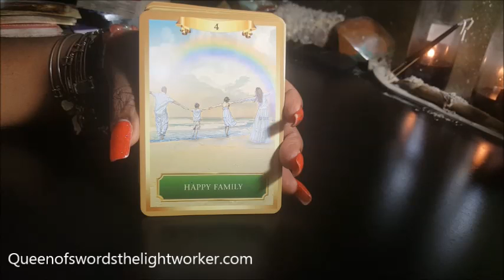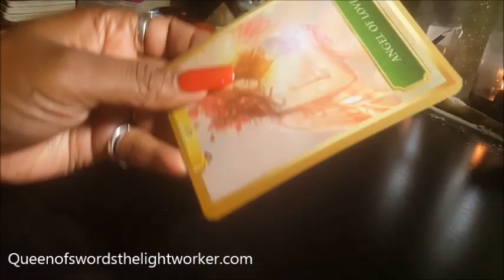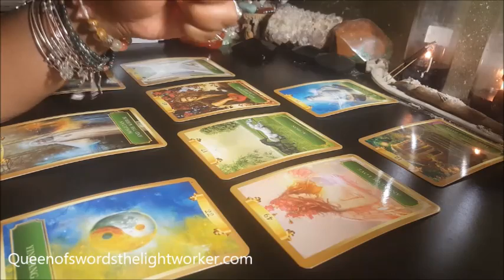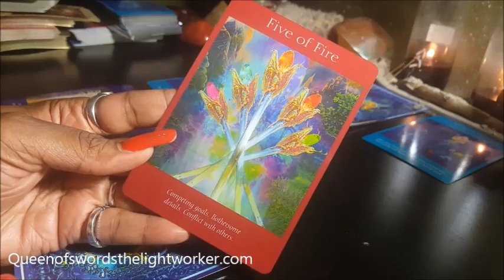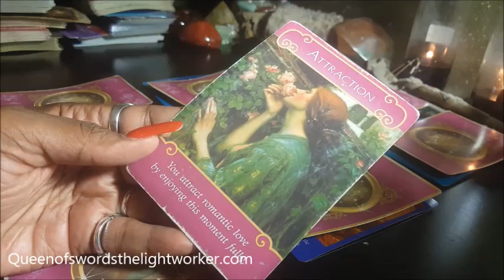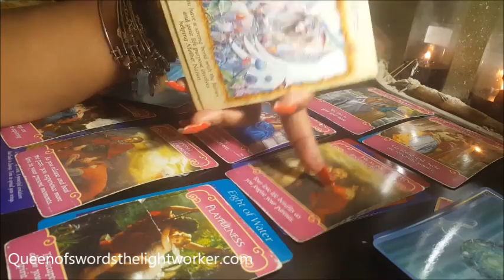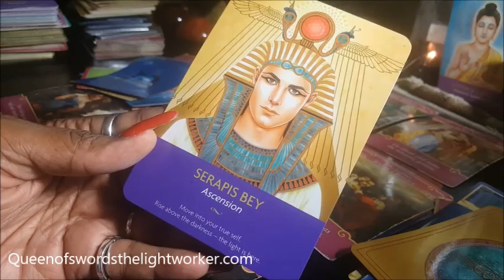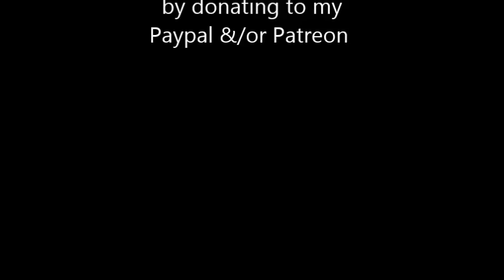How DM feels about DF & Re-UNION * TRUTH about CANCER NEW MOON & other MAJOR EVENTS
DM view Re DF & Re-UNION and TRUTH about CANCER NEW MOON & other SIGNIFICANT EVENTS

"The real sh?t sh?t, that make em feel sh?t sh?t"  (RIP Prodigy)
If you want TRUTH & not to be lied to, THIS IS YOUR READING!!

merch at
Society6.com/queenofswords